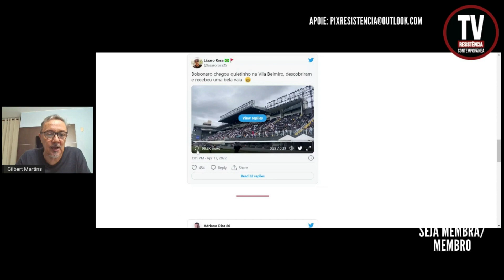BOZO É XINGADO E VAIADO NA VILA BELMIRO (18/4/2022)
O presidente Jair Bolsonaro, dedicado exclusivamente ao lazer e a eventos de campanha, mesmo diante de um país que enfrenta uma onda de miséria e empobrecimento, foi na manhã deste domingo (17) à Vila Belmiro acompanhar o jogo entre Santos e Coritiba, em rodada válida pelo Campeonato Brasileiro. Só que a recepção ao chefe de Estado extremista, à exceção do séquito de bajuladores e radicais que o acompanha nessas ocasiões, não foi nada calorosa.
Revista Fórum

APOIE: CAIXA ECONÔMICA FEDERAL
AGÊNCIA: 3458
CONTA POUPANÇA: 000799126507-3